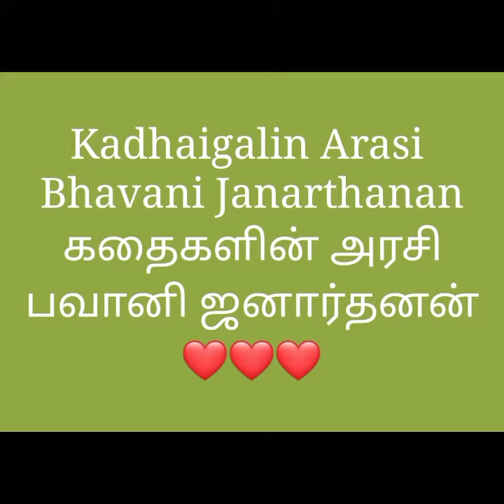தோல்வி நிலையில்லை Tholvi nilaiyillai